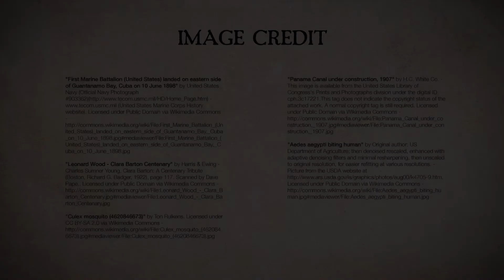Unit 4: Spanish War and Yellow Fever